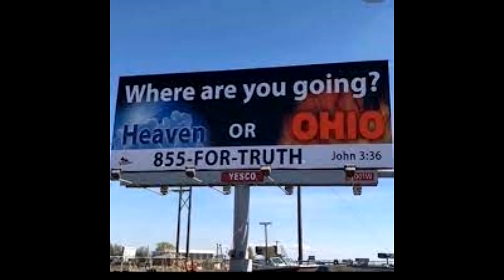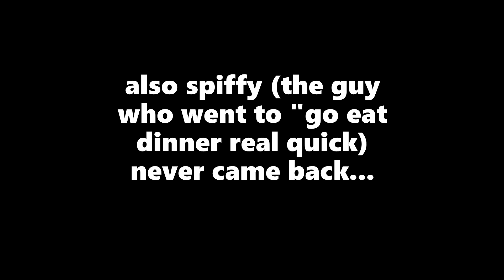I sent people to prison in Ohio | Part 1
Greetings peasants, today you can watch me be an absolute idiot with ltz_Dame as we try to lock people in prison in Ohio. Since Ohio has become the thing of memes recently, I've decided to jump on the bandwagon and get some content before the Ohio memes die out.